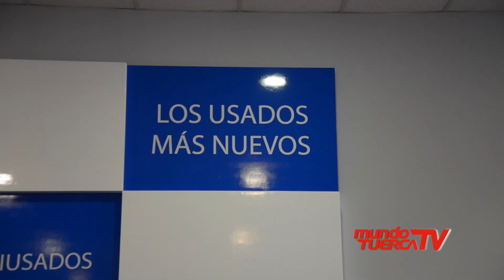Gildemeister | Inauguración de nueva tienda de seminuevos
GILDERMEISTER INAUGURÓ UN NUEVO LOCAL DE SU LÍNEA DE VEHICULOS SEMINUEVOS EN SAN MIGUEL DONDE SE PODRÁ ENCONTRAR UNA AMPLIA GAMA DE MODELOS, MARCAS Y PRECIOS PARA SUS CLIENTES.